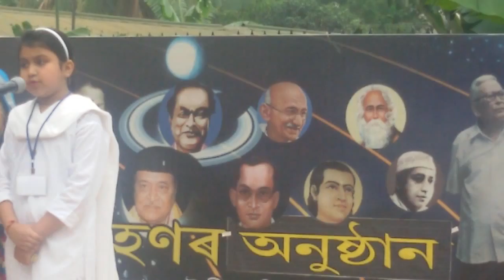Aarohan program song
program organise in Aarohan